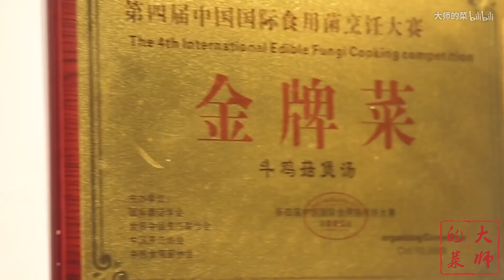【大师的菜·斗鸡菇煲汤】堪比“开水白菜”的鸡枞煲汤，看似简单，内有玄机，大师为你揭秘！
山珍美味斗鸡菇，口感鲜嫩，酷似鸡肉，这样煲汤才是舌尖美味！